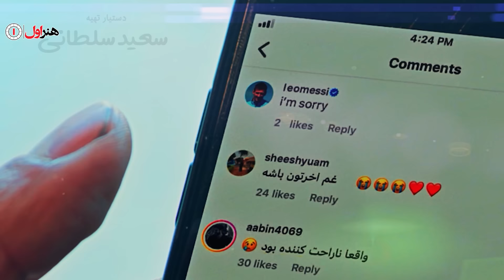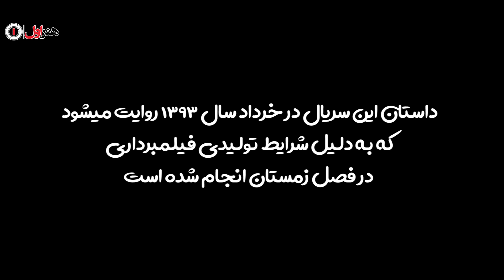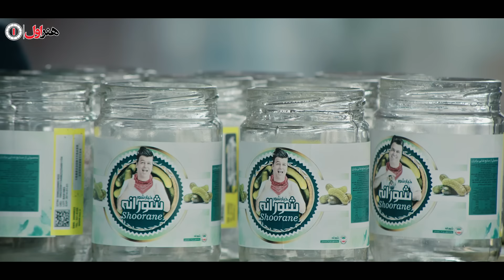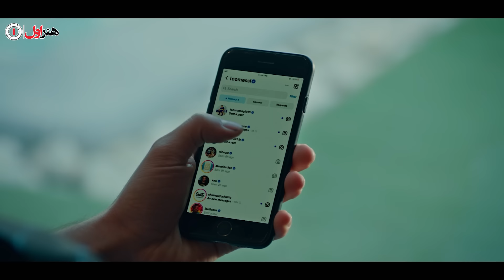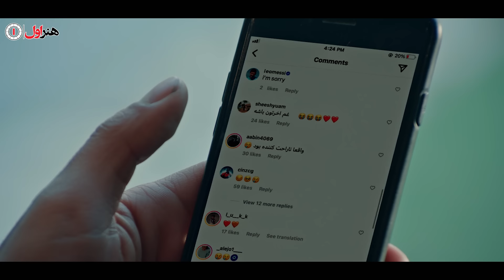سریال نیوکمپ - قسمت 1 | Serial New Camp - Part 1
پدر بزرگ خانواده سرچشمه در اثر هیجانات ناشی از گل دقیقه 91 لیونل مسی به ایران در جام جهانی 2014 فوت می کند. انتشار یک فیلم احساسی از فوت بابامظفر در فضای مجازی غوغایی به پا می کند که باعث عذرخواهی مسی و شهرت خانواده سرچشمه می شود؛ تا جایی که پای گرفتن غرامت یک میلیون دلاری از مسی وسط می آید

نیوکمپ، داستان خانواده سرچشمه است که به دنبال رویاهای کوچک شان هستند و این جاست که رویایی بزرگ در زندگی شان پدیدار می
 شود.
بازیگران:
اکبر عبدی، حمید گودرزی، حسن معجونی، گیتی قاسمی، بهاره افشاری، حامد آهنگی، لادن ژاوه وند، ایمان صفا، فرزاد فرزین، لیلا اوتادی، ملیکا شریفی نیا و ساناز سعیدی

کارگردان: منوچهر هادی
نویسنده: بابک کایدان
تهیه کننده: زینب تقوایی

سال پخش: 1402
The grandfather of the Sarcheshme family dies as a result of the excitement caused by Lionel Messi's 91st minute goal against Iran in the 2014 World Cup. The release of an emotional video of Baba Muzafar's death causes an uproar in the cyberspace, which causes Messi to apologize and the reputation of the Sarchesh family. As far as Messi's compensation of one million dollars is concerned

"New Camp" follows Sarcheshmeh family in pursuit of their little dreams when all of a sudden a new dream emerges in their life.
Serial New Camp - Part 1

Cast:
Akbar Abdi, Hamid Goudarzi, Hassan Majooni, Gity Ghasemi, Bahareh Afshari, Hamed Ahangi, Ladan Zhavevand, Iman Safa, Farzad Farzin, Leila Otadi, Melika Sharifinia and Sanaz Saeidi

Director: Manouchehr Hadi
Author: Babak Kaidan
Producer: Zeinab Taghvaei

Release: 2023
Genre: Family, Comedy